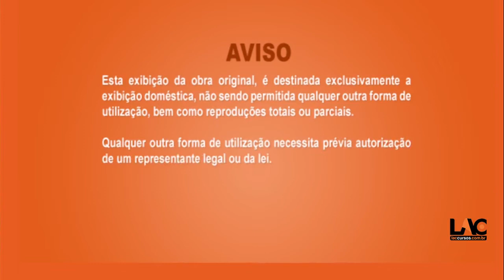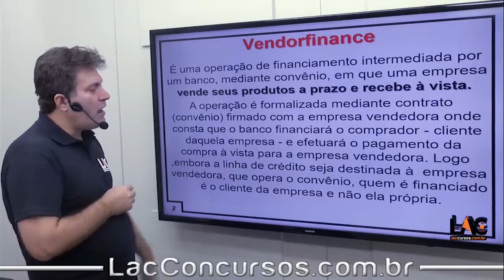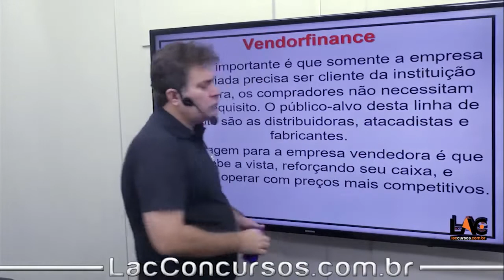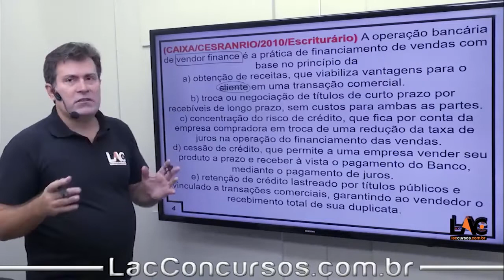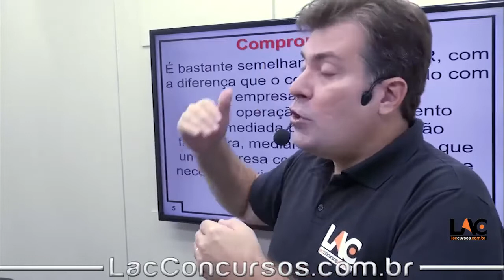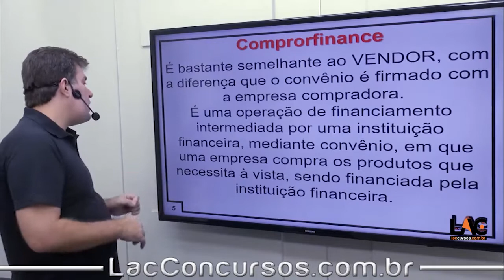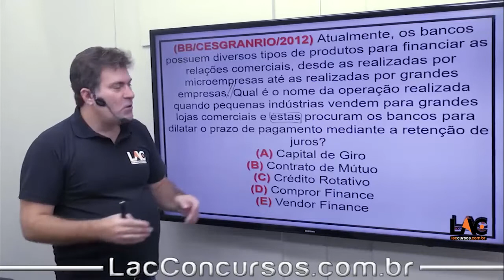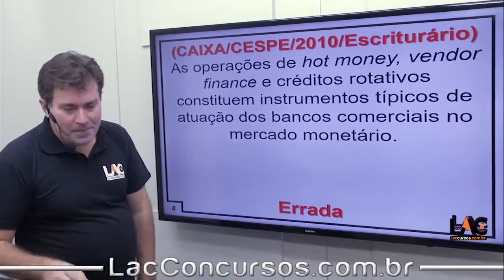9786 | Conhecimentos Bancários - Vendorfinance e Comprorfinance